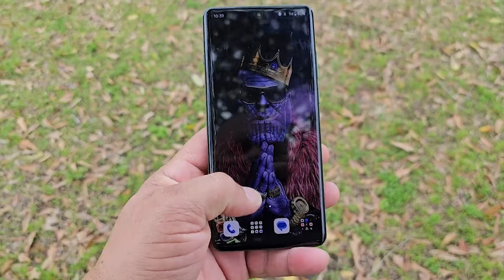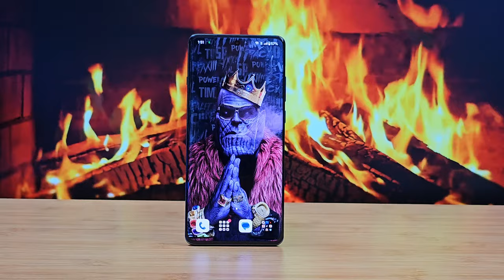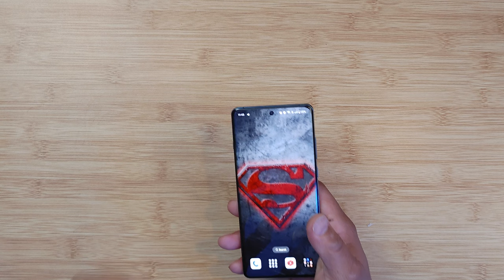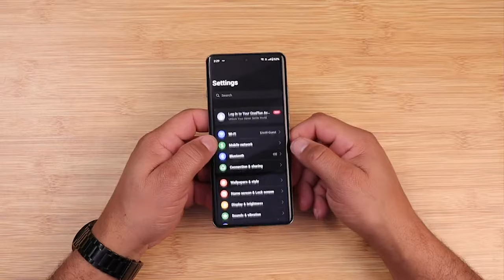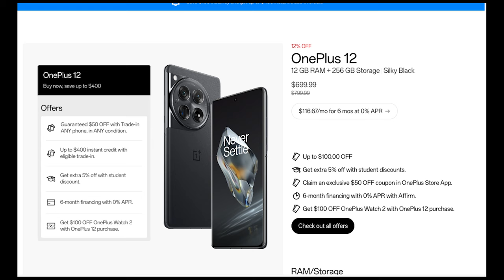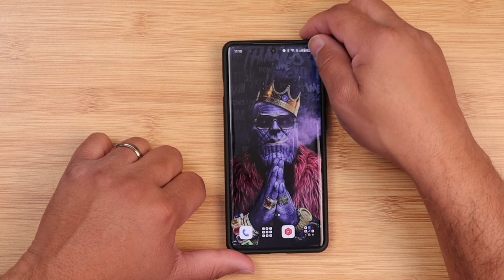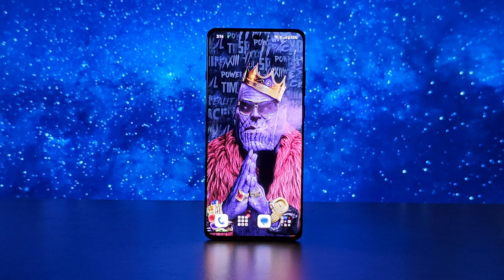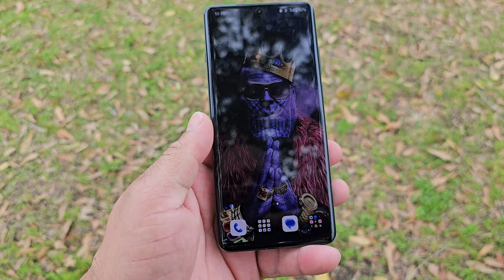Oneplus 12 After 5 Months | Nothing Else To BUY !!!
Go to our partner to get premium wireless for as low as $15 a month - make the switch today and start saving money without sacrificing quality

Stylus Pen for Touch Screens